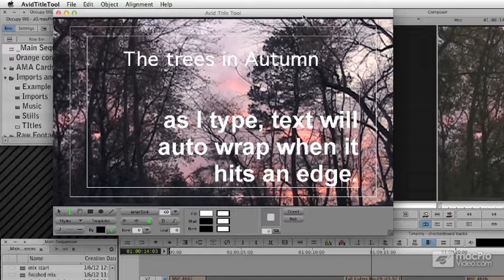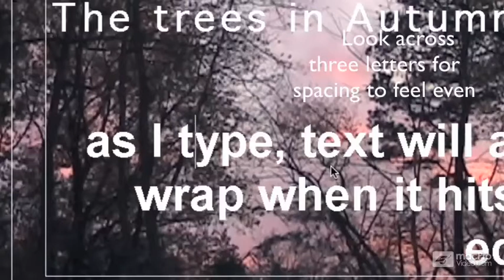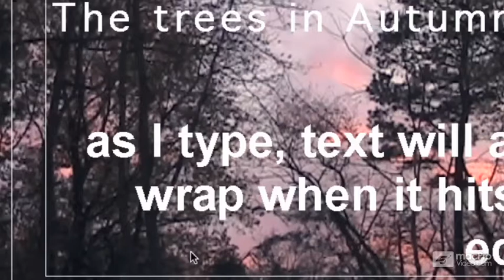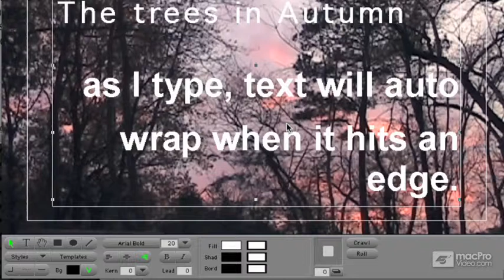Media Composer 6 105: Creating Titles - 4 Kerning Leading Spacing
Media Composer 6 105: Creating Titles by Jeff Greenberg
Video 4 of 32 for Media Composer 6 105: Creating Titles

This tutorial by Avid Certified Master Trainer, Jeff Greenberg, brings creating titles center stage. Jeff starts out by teaching you Media Composers title tools and how they function. Next up theres an in-depth look at Kerning and Leading typesetting techniques and how you implement these typographical traditions in the digital world. From there youll discover how to make your text really pop using basic effects like Outlines, Drop Shadows and Glows.

The following section is all about 3D: this is where you'll learn how to create elegant Extrusions, with Surfaces that you can Rotate and "illuminate" in a three-dimensional space. Following that is a series of videos that show you how to Animate and Automate your text on a Path, as well as creating Rolls and Crawls.
Finally, Jeff explains how to edit and revise your title creation in the Media Composer 6 timeline.

Whether you're studying for Avid Certification or new to Media Composer 6 or simply wish to brush up on your editing skills, our Avid Learning Partner MC 6 courses are designed to get you all the information you need. Check back with us often, because more Media Composer 6 courses are in production!